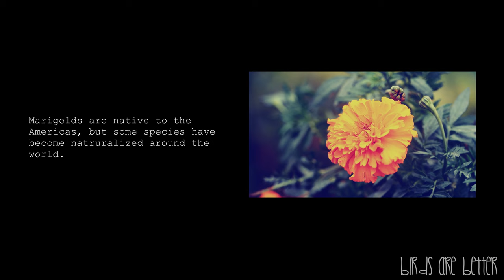Marigold - Birds Are Better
"Marigold" is the second single from Birds Are Better. Listen wherever you find your music

Birds are better was founded by Norwegian singer/songwriter Stian Fjelldal.